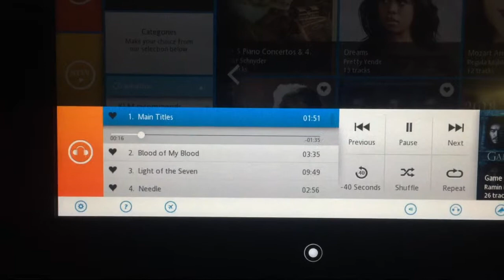Kilimanjaro - THE TRUTH - EPISODE 1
Episode one Kilimanjaro - This video is a little introduction into our 72-hour speed summit adventure. Marangu trail has a 27% success rate. We would climb a whopping 20,000 feet and walk 115 Km to stand on one of the 7 highest peaks in the world.

Me being me I decided to tackle it like every workout I tackle...head on and with little respect for the challenge. I had worked out every day leading up to our departure and even did a tough session the same evening we flew.

I wasn't expecting it to be as hard as it was. It's taken me almost a week to feel human again. I'll provide a list below of what we all encountered.

Also, I've provided an Amazon link for the Julbo sunglasses:

Altitude sickness and deliriousness
Exhaustion physically and mentally
freezing weather
Sleep deprivation
Dehydration
hunger.